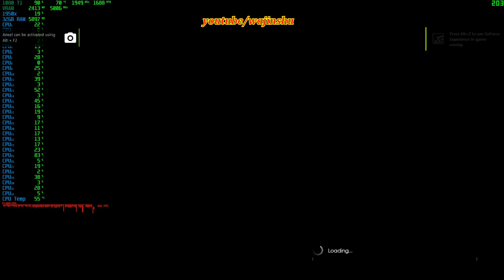Final Fantasy XV Windows Edition’s Benchmark 4k Max Settings Threadripper 1950x GTX 1080Ti